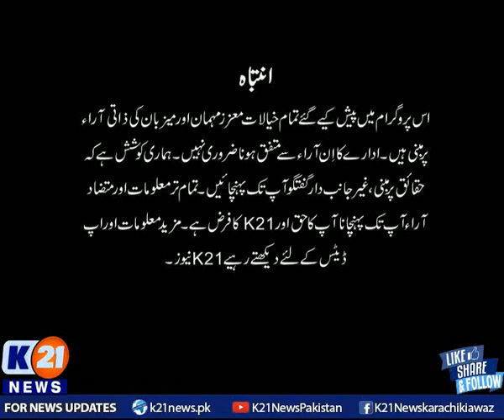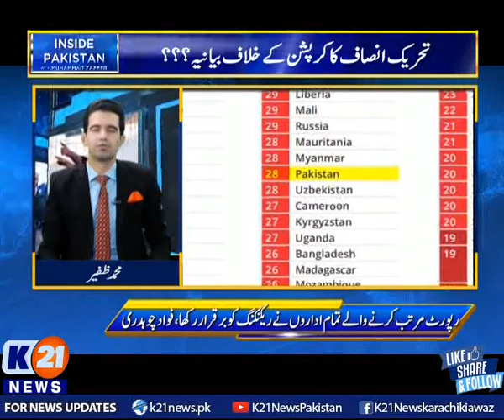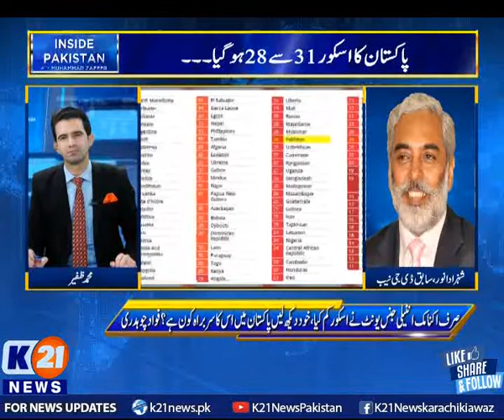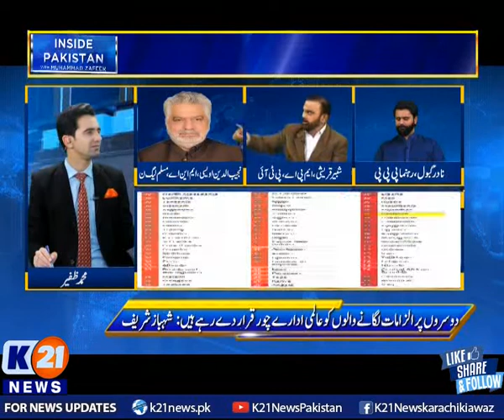INSIDE PAKISTAN WITH MUHAMMED ZAFEER | 25-Jan-2022 | Part 01 K21 News